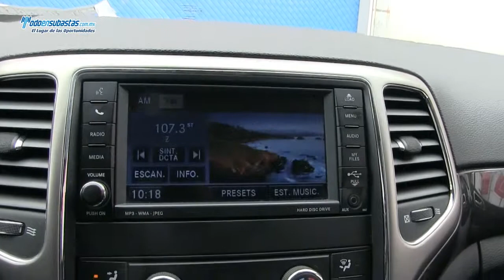JEEP Grand Cherokee Laredo 4x2 / 2011